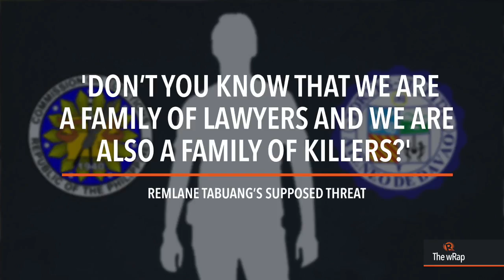Parent who threatened Ateneo de Davao prof is Comelec Davao chief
More videos on Rappler Follow Rappler for the latest news in the Philippines and across the globe. The parent who allegedly threatened an Ateneo de Davao University professor over his child’s low grades is the Davao regional director of the Comelec-Davao, police records show. Full story Follow Rappler for the latest news in the Philippines and around the world.